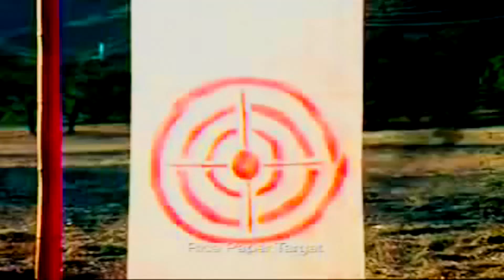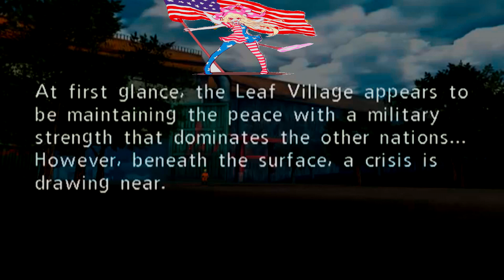NARUTO UZUMAKI CHRONICLES & NARUTO NINDEN THE DIFFERENCE BETWEEN THE JAPANESE & ENGLISH VERSIONS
Copyright!